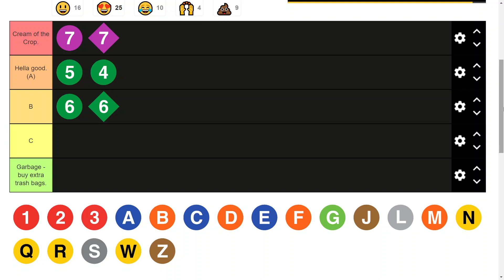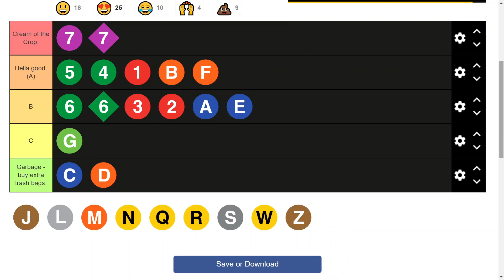NYC Subway Rankings! (A & B Divisions)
In today's video, I rank all 23 lines of the NYC Subway lines in the A Division and B Division based on speed, fleet maintenance, headways and my personal opinion for 2023.

Let me know what you agree with and disagree with!

Enjoy! - Fuse